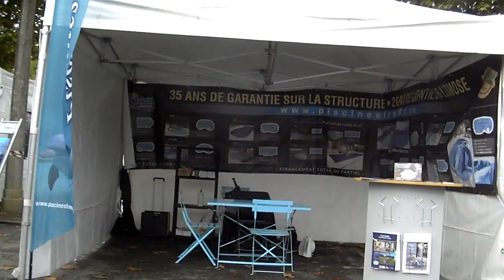ma nouvelle voiture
j' ai bien le droit de rêver a mon age hihihi !!!    :)